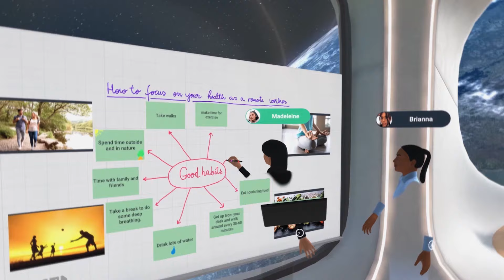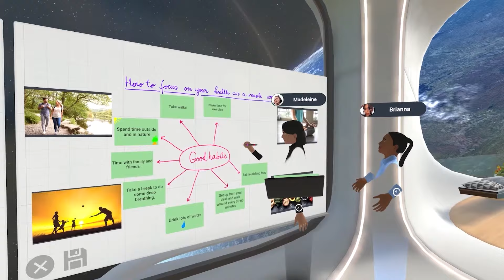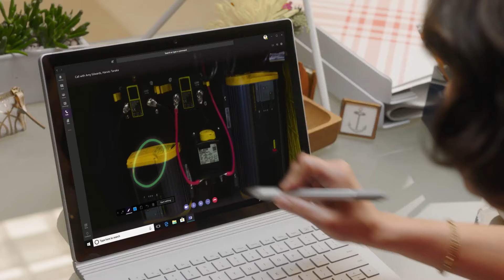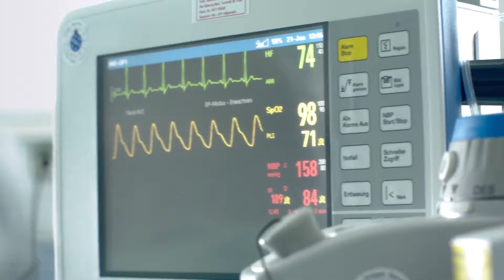"New Work" - die vernetzte Arbeitswelt | (1/3) aus MOTION #2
Digitalisierung und die Vernetzung unserer Welt lassen virtuelle und physische Grenzen verschwimmen. Neue digitale Technologien ermöglichen auch eine neue Form der Arbeitswelt.

MOTION 2: In der zweiten Ausgabe des neuen ÖAMTC Innovationsmagazins MOTION geht’s um das Thema „vernetzte Mobilität“. Durch Digitalisierung und Vernetzung verschwimmen virtuelle und physische Grenzen unserer Welt. In der aktuellen Folge beschäftigt sich MOTION mit neuen digitalen Tools und Technologien, die neue Formen der Mobilität und der Zusammenarbeit ermöglichen.